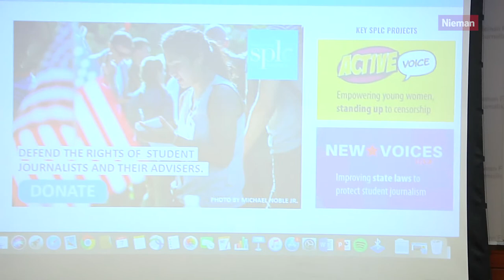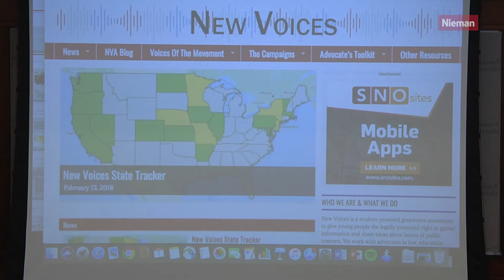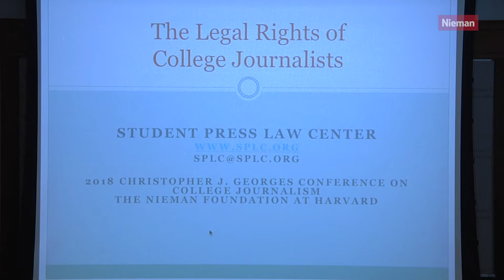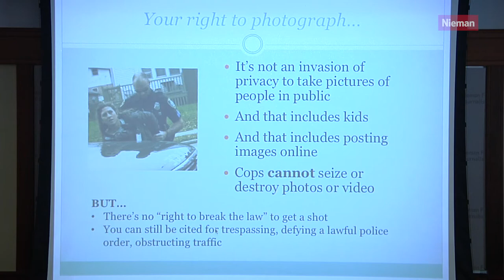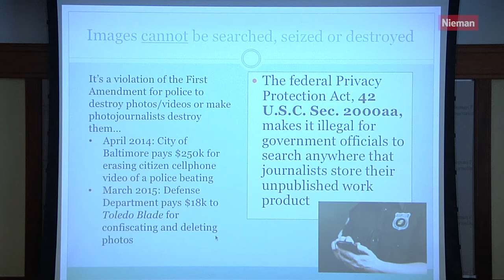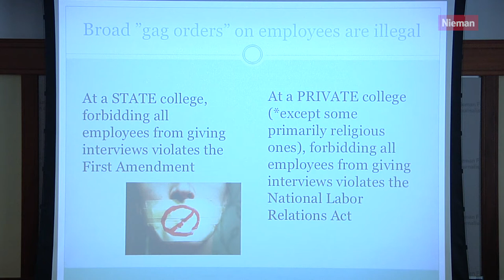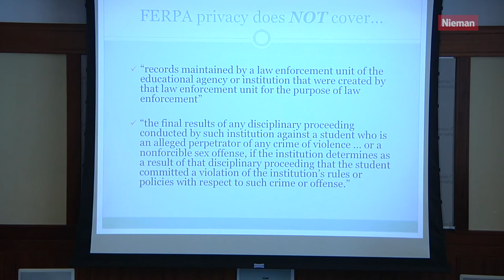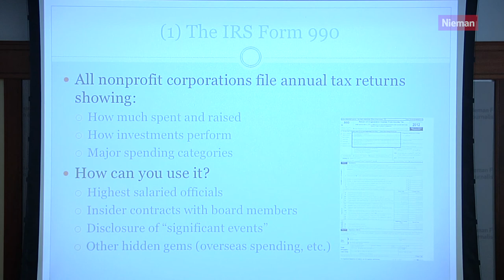Press Rights Primer with Frank D. LoMonte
A comprehensive overview of the laws protecting student-run media outlets and your rights as a student journalist with Frank D. LoMonte, director of the Brechner Center for Freedom of Information. Introduction by Hannah Natanson, managing editor, The Harvard Crimson.

2018 Christopher J. Georges Conference on College Journalism - April 6-7, 2018

This video was originally recorded on Saturday, April 7, 2018.